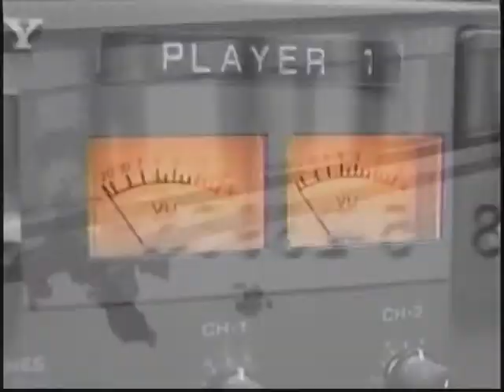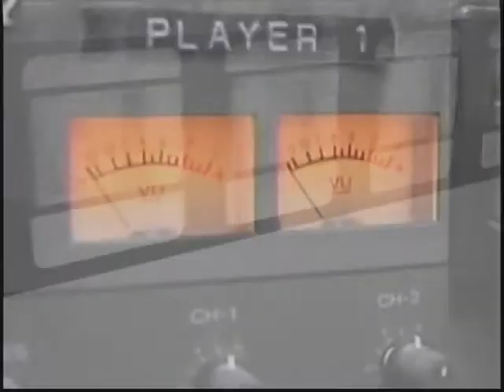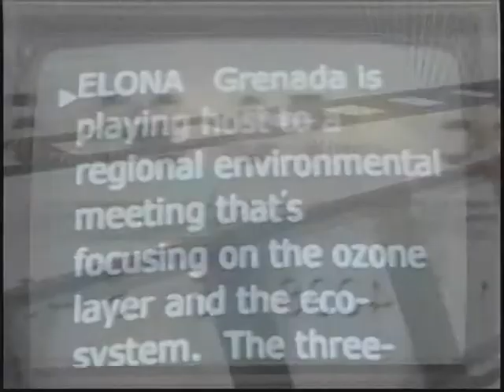GIS News- Wed,3rd Sept, 2014 part1